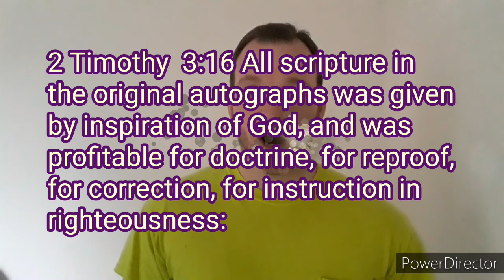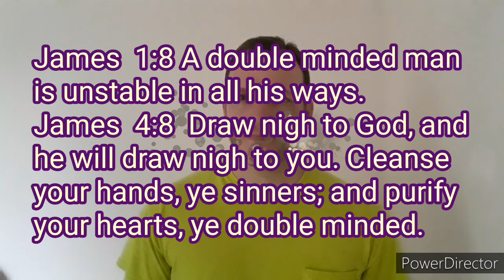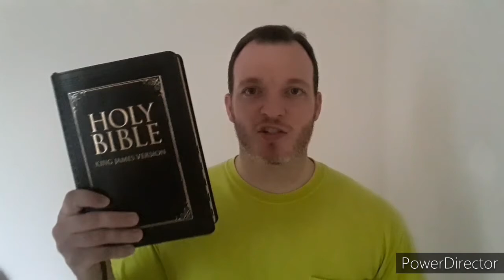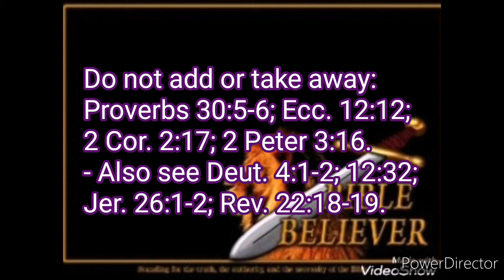KJV Challenge Part 2